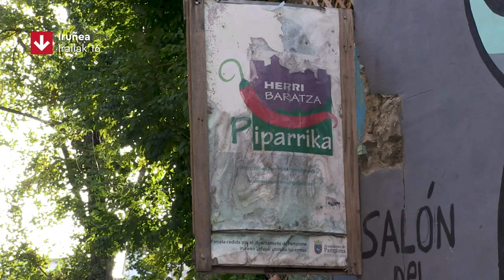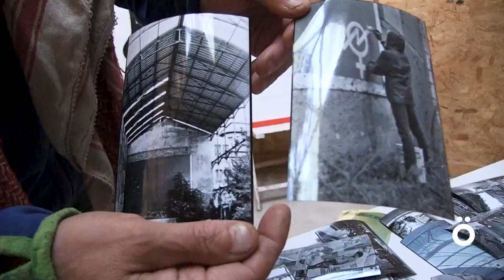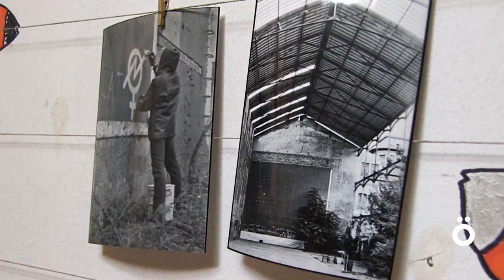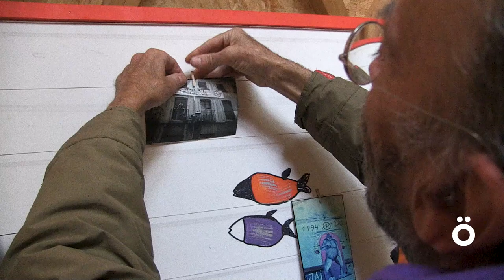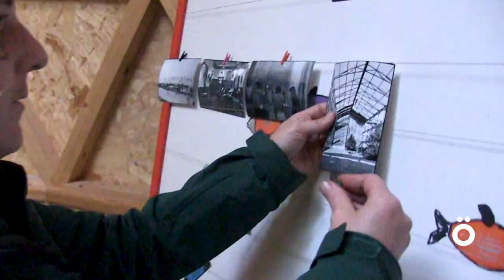Euskal Jai Gaztetxea gogoan, hasiera eman diete okupazioaren aldeko jardunaldiei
Atzo hasi ziren Okupazioaren Jardunaldiak Piparrikan, oroitzapenen kabina batekin, non Euskal Jai Gaztetxe zaharraren argazkiak ikus daitezkeen. Ondoren, bizikleta martxa bat egin zen gaztetxeak zeuden Iruñeko tokiak zeharkatuz. Jardunaldiek larunbatera arte irauten dute eta amaitzeko kalejira eta bazkaria egingo dira Piparrikan.